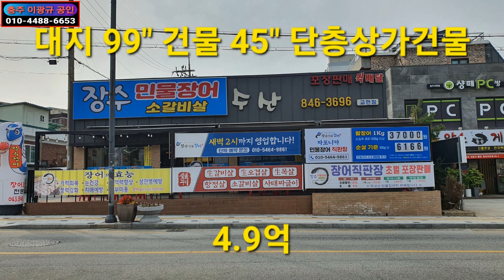🌏 부동산 ↪️ 이광규409 🎯 단층상가건물 🔊 충주시 교현동 하루 왼종일 교통량 많은 2차로의 단층상가건물의 매매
※ 하루종일 교통량 많은 위치에 있는 단층상가건물의 매매입니다.
▶ 충주시 교현동 봉현사거리 코너 인근에 위치하구요.
▶ 8m도로와 16m도로의 코너에 접한 제2종일반주거지역이네요.
▶ 대지 99평, 건축면적 45평, 연면적 45평으로 93년 준공입니다.
▶ 주용도가 점포인 근린생활시설의 경량철골조 건물이구요.
▶ 현재 보증금 3,000만원에 월 130만원으로 월세임대중이네요.
☞ 주인분께서 꼭 받고자 하시는 금액은 4억9,000만원입니다.

🔸️ Real Estate Channel : Sales and lease information regarding all real estate

🔊 라이프채널 : 에세이 + 인터뷰 + 코멘트
🔸️ Lifetime channel : Essay + Interview + Comment

🔊 힐링채널 : 투어 + 아트 + 뮤직
🔸️ Healing Channel : Tour + Art + Music